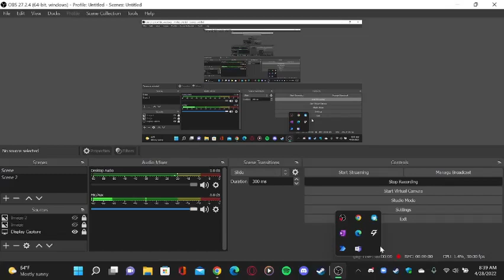Sonic Vs Rouge Sonic Battle Gameplay Part 2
Today Were back again playing Sonic Battle but this time we're fighting rouge it was easy to win but she can be hard to fight so will sonic win find out in this video Smash The Thumbs Button and Comment Down below and if ur New to the channel makes sure to hit that sub button.